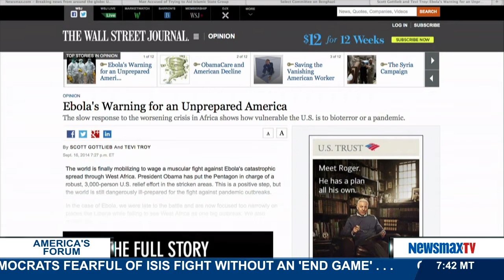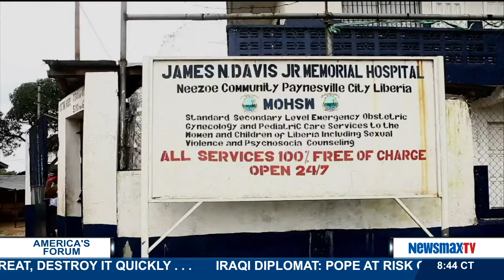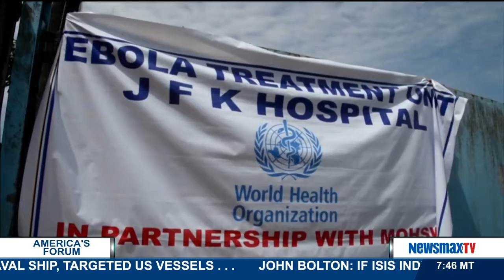America's Forum | Tevi Troy President of the American Health Policy Institute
President of the American Health Policy Institute says that Ebola can be weaponized, as can most other viruses.  He will also discuss the president’s plan to involve the military and spend close to $90 million to help Africa fight Ebola.